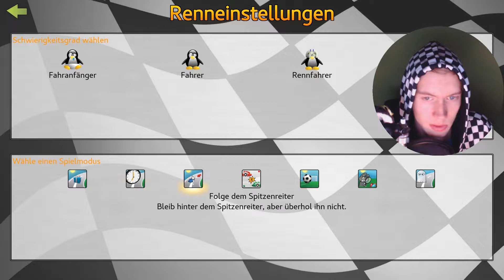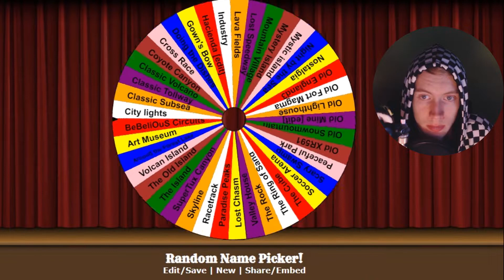MAGIC CROSS ❌ |#32| SuperTuxKart 0.9.S (Add-ons: Strecken)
„Im Projekt "SuperTuxKart 0.9.S" zeige ich euch, alle Add-ons und zwar die Strecken, die man sich kostenlos im Spiel SuperTuxKart, ab der Version 0.9 herunterladen kann. Ich zeige euch einige Strecken pro Video und gebe den Strecken dann eine Bewertung (0 Sterne: Strecke klappt nicht; 0,5/1 Stern(e): schlecht; 1,5/2 Sterne: Mittelmäßig; 2,5/3 Sterne: Sehr gut). Danach zeige ich euch noch die Bewertung, die die jeweilige Strecke gevotet bekommen hat und stimme auch ab.“

MAGIC CROSS ❌ |#32| SuperTuxKart 0.9.S (das S steht für "Strecken" und eine beliebige Zahl, da sich die Spielversion im Laufe des Projektes verändern kann) (Add-ons: Strecken) | Zckrfrk [Deutsch/60FPS/HD+] | Zckrfrk

Thumbnail:
gemacht mit:
skate's Thumbnail Tool
Gimp 2
Microsoft PowerPoint 2013
Paint.net

Euer Zckrfrk